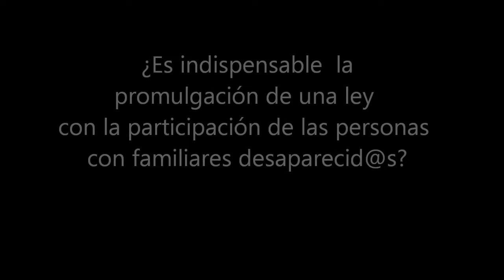Movimiento por Nuestros Desaparecidos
¿Porqué es importante la participación de familiares de desaparecidos en la promulgación de ley de desaparición?